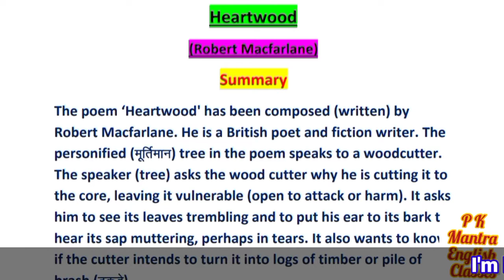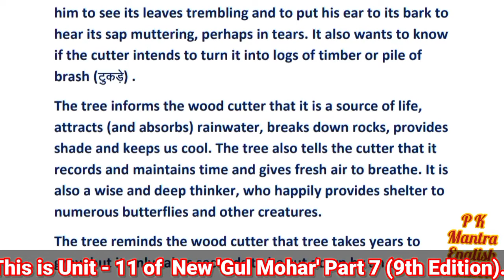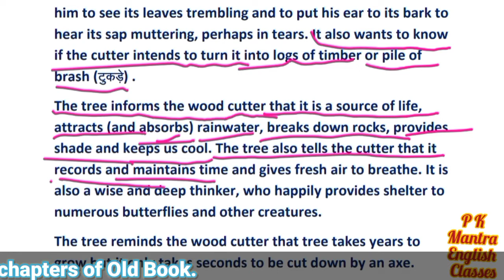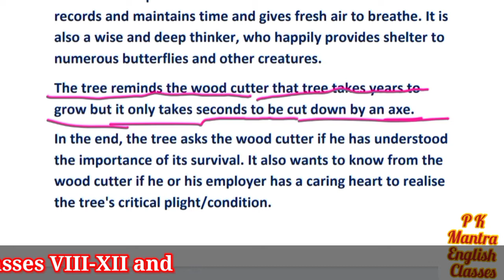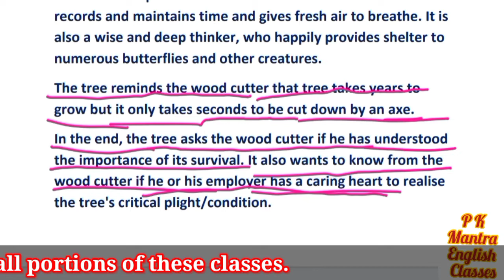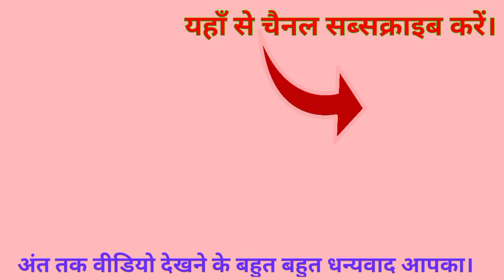Heartwood | short summary explanation in Hindi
Heartwood | short summary explanation in Hindi  || Gulmohar 7 || Robert MacFarlane ||

Hii,
     I'm Prabhat Kumar Singh (a Govt. Teacher & Ex-faculty of English in 2 CBSE Affiliated schools) and in this video you will watch line by line Hindi explanation of the summary of the Poem " Heartwood " by ' Robert MacFarlane '.
     This poem has been given in the English literature textbook ' Gulmohar ' Part 7 and  in many other textbooks.

Topics Covered (in this video) :

1. Heartwood | short summary explanation in Hindi,
2. Heartwood | summary explanation in Hindi,
3. Heartwood poem summary,
4. Heartwood | short summary in English,
5. Heartwood | short summary in Hindi,
6. Heartwood | short summary,
7. Heartwood | best short summary,
8. Heartwood | summary | Gulmohar,
9. Poem Heartwood summary | class 7 | Gulmohar,
10. Heartwood summary P K Mantra English Classes,